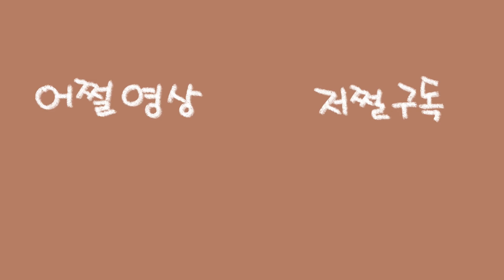[재미있는 방귀 동화] Ep36 - 똥쟁이농부 | 엄마가 들려주고 싶은 동화 | 전래동화, 이솝이야기, 창작동화 | 하니마을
Ep36. 똥쟁이 농부는 어떻게 아버지와 친해졌을까요?

모두에게 즐거운 동화를 만드는 채널 하니마을